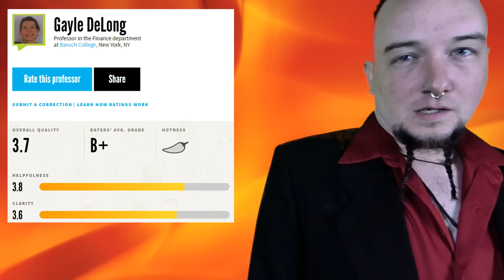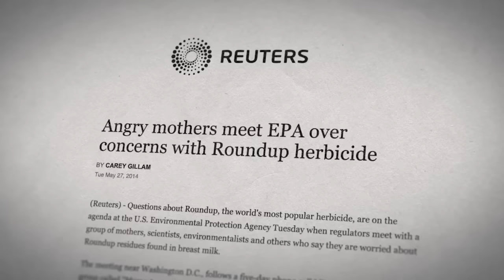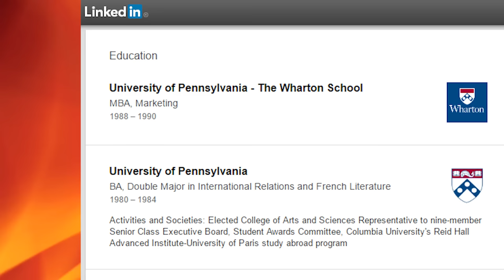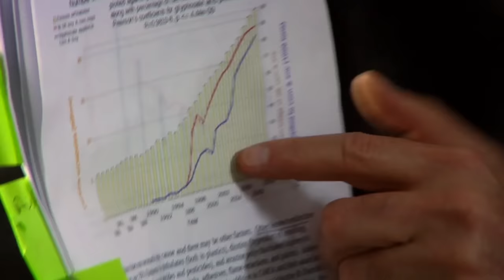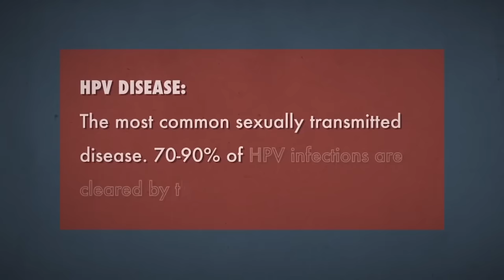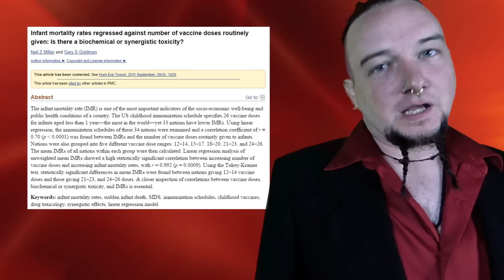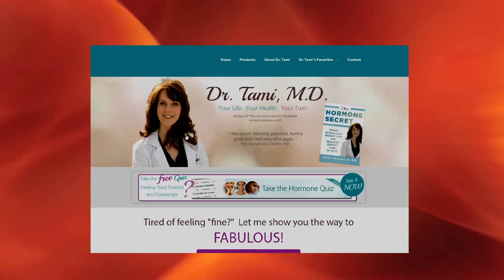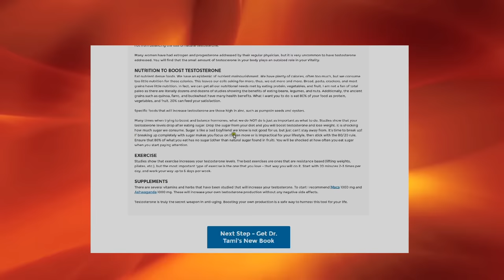Bought: The Movie Review - The 'Experts' Part 2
Bought is a documentary attempting to give credence to a giant conspiracy in vaccines and GMOs that just does not exist.

This is Part 2 of the 'Experts' episode of my review of the documentary Bought. You can find Part 1 here:

A great article by The Skeptical Raptor about the misrepresentation of Dr. Diane Harper:

Technical Notes:
This is remastered footage from the same shoot as Part 1. It made me look less like a zombie, but the chroma effect became pixelated. I'm sure it's largely the camera to blame.

Thanks to all my subs and viewers for the support. You guys are great.